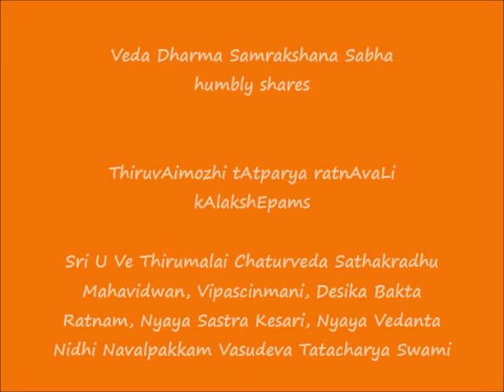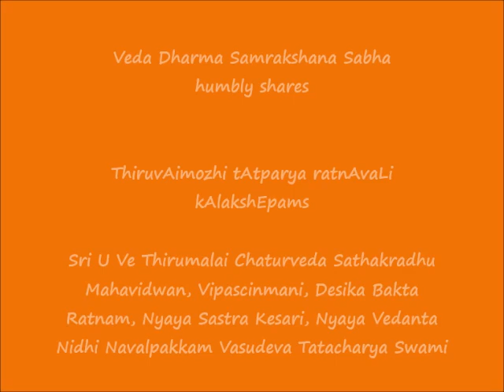0291 = மாயா! வாமனனே mAyA! vAmananE! - 7.8.1 to 7.8.3 = ThiruvAimozhi tAtparya ratnAvaLi kAlakshEpam